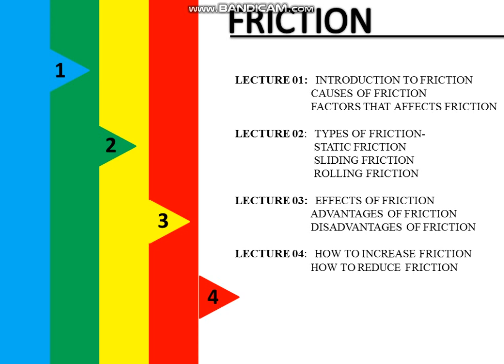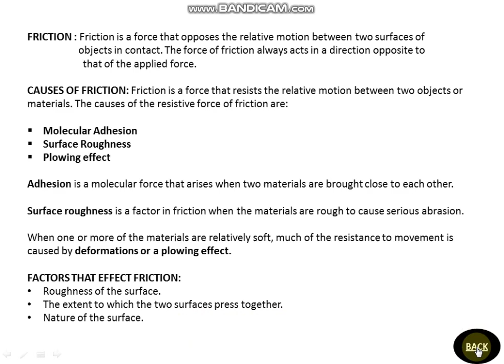Force of Friction | Science | Class 8 | Lecture 1 | In Hindi | Vivek Sir MSJS.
Please do visit again.